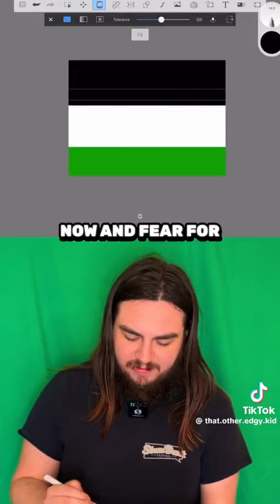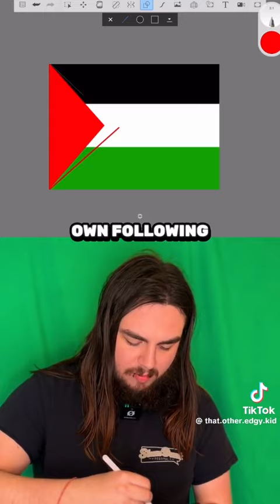Loved what he did to the flag (check description for links)